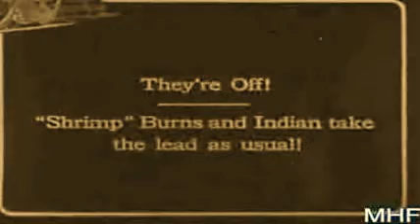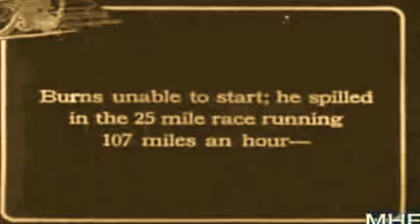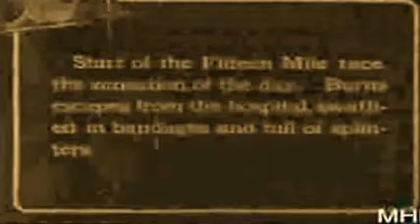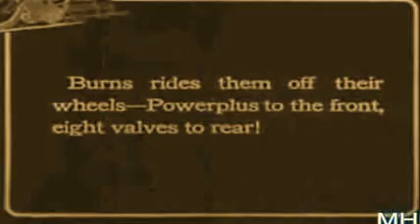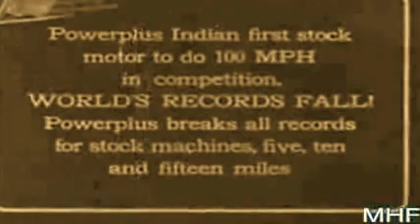1921 Indian Motorcycle Boardtrack Racers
Boartrack racer of the 1920's drove their motorcycles at 100 MPH at a time when automobiles top speed was 30 MPH .They drove the Indian and Harleys on tracks made of ruff 2 by 4 wooden tracks.